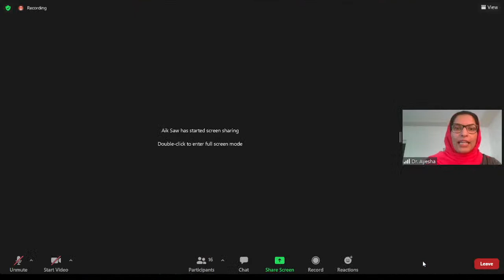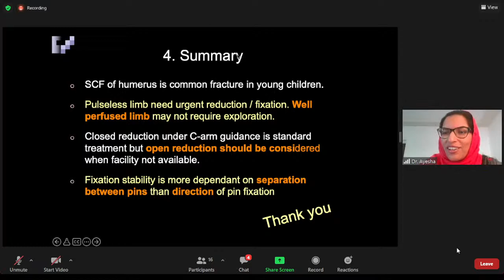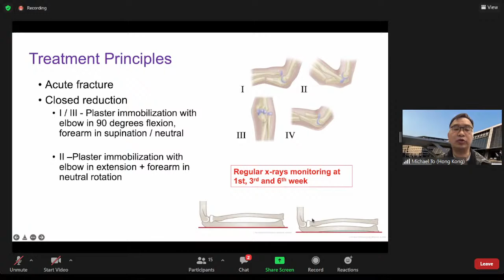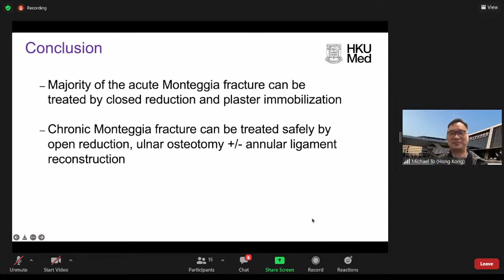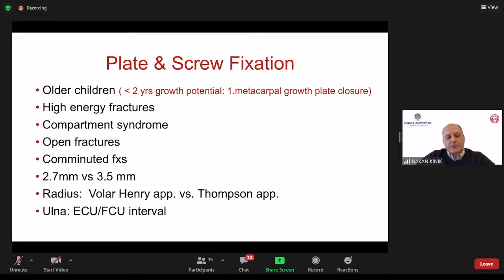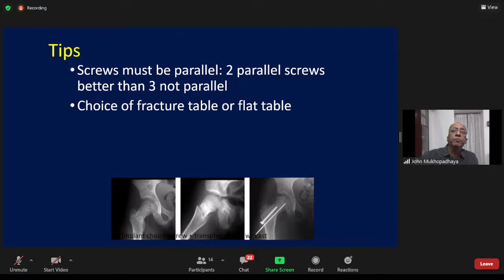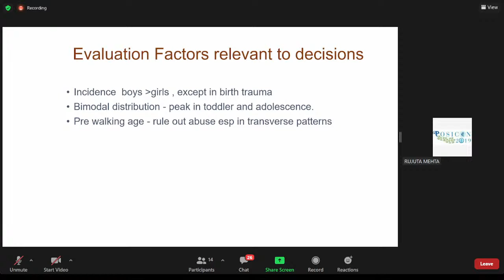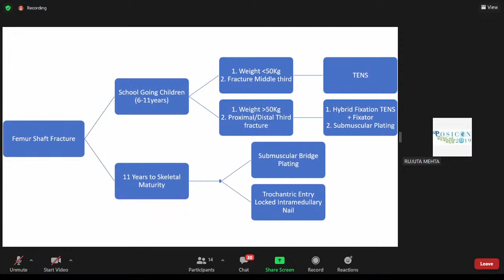Asia Pacific Trauma Society: Big Idea in Trauma Care – Managing Paediatric Fractures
🔰  Asia Pacific Trauma Society presents:
Big Idea in Trauma Care: Managing Paediatric Fractures

🔺  February 27, 2022; 4pm IST

🔅Panelists: Ayesha Saeed, Hakan Kinik, John Mukhopadhyay, Michael To, Perajit Eamsobhana, Quazi Shahid Alam, Rujuta Mehta, Saw Aik

Speakers:
🔅 Managing Supracondylar Humeral Fractures: Tips And Tricks - Saw Aik

🔅 Paediatric Monteneggia Fractures: Principles - Michael To

🔅 Management Principles of Midshaft Forearm Fractures: Hakan Kinik

🔅 Paediatric Hip Fractures: Tips and Tricks - John Mukhopadhyay

🔅 Managing the Femoral Shaft Fractures in Children: Rujuta Mehta